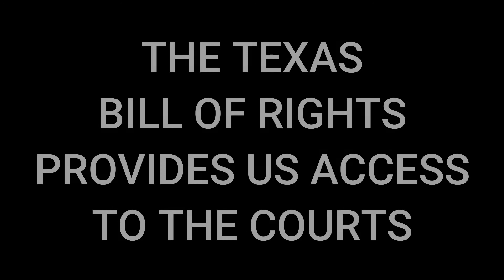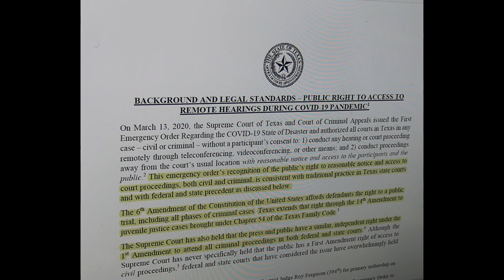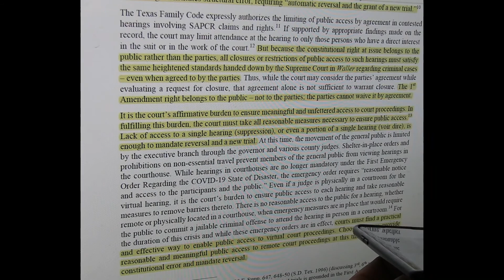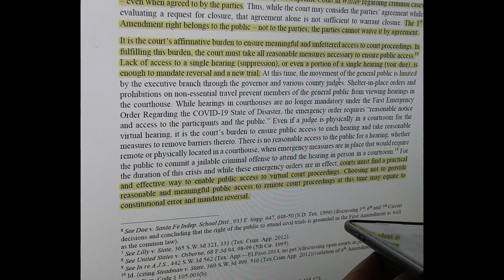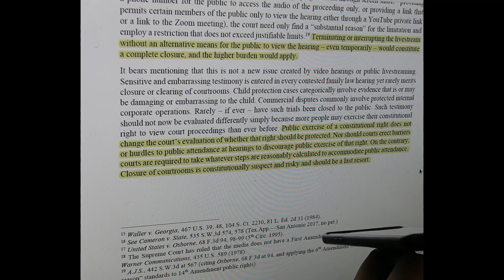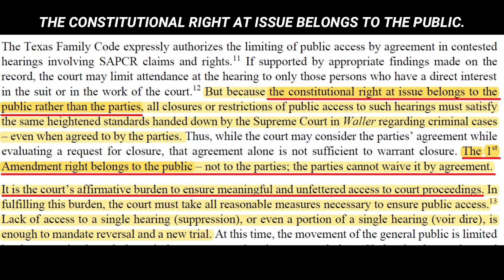ABUSIVE JUDGE-GOD DUSTIN HOWELL (455th D.C., Travis, TX) THREATENS EVERYONE WITH CONTEMPT OF COURT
Too often Judge get blinded with power and think they can skip their obligations as a judge and order people around as if they are gods – tyrant gods.

In this video, 455th District Court Judge started out nice, but then threatens everyone participating in the hearing with contempt of court – first litigant Taran Champagne, then the court watchers.

Subsequent to his threats, he then unilaterally and egregiously cut the Zoom and YouTube feeds, which he is required to maintain so that the public’s right to attend and watch a hearing is not infringed upon.

This video contains some recorded footage of the hearing and a phone call that I made to the court AFTER he refused to air the feed.  This footage will be submitted to the State Commission on Judicial Conduct as proof of his abuse.  Whether they accept it as evidence or not is a different story.  Unfortunately, the SCJC often takes a year to investigate and deliberate on these complaints before (almost always) dismissing - even when the proof is clear and convincing.

Note:  This video has been edited to capture the relevant portions.

My thanks to the individual who provided me with this footage.